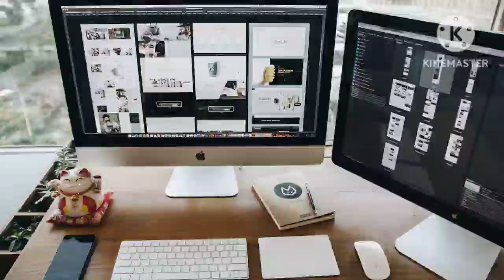ONPASSIVE 3 Important Points for Founders|| ONPASSIVE New Update Today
My Refferal Link of ONPASSIVE ECOSYSTEM ❤️❤️
 Join with Me & Get Personal assist:
Coming Soon
Hallo ONPASSIVIANS!!🖐️
I am Dipayan Manna,from Kolkata,India.I am  a Founder of Onpassive Private Limited Company.
Grow your Business with ONPASSIVE.
To Discover More About ONPASSIVE Go Here: COMPANY COMPANY BLOG